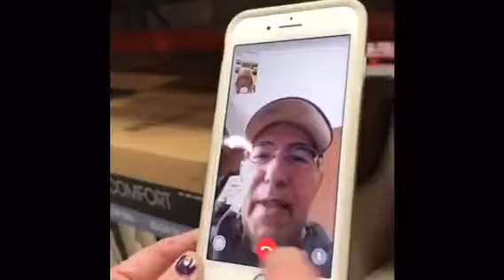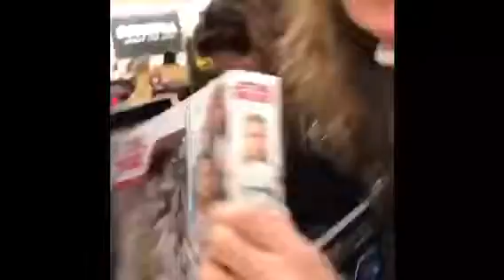Black Friday shopping 2017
Fun with my daughter, mother and sister.